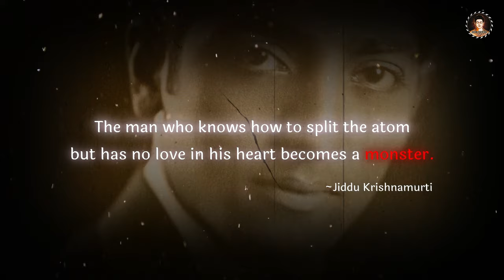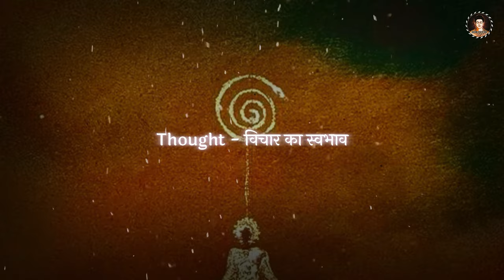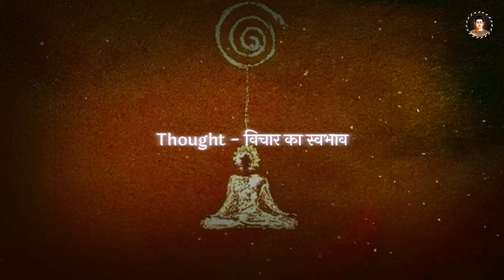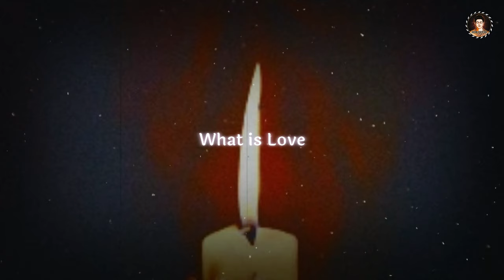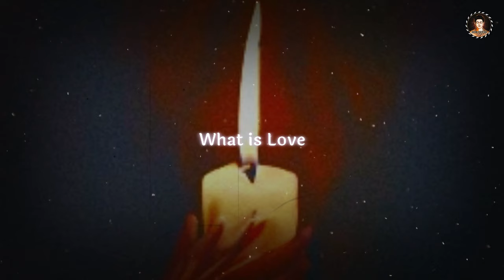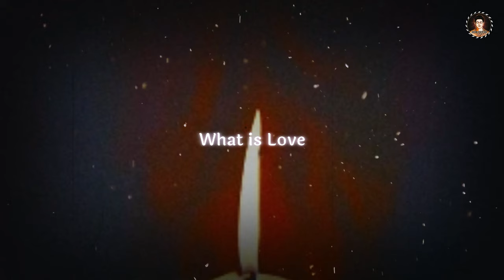Why you Don’t Understand Love? : J.krishnamurti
Title: Jiddu Krishnamurti on love

Discover the profound insights of Jiddu Krishnamurti on the nature of love. In this video, Krishnamurti explores love beyond attachment, desire, and dependence, revealing how true love is free from fear and self-centered motives. Uncover the timeless wisdom that invites us to question our relationships, understand ourselves, and connect more deeply with others. Perfect for those seeking clarity on love, compassion, and inner freedom

For Support 🌹
• Joining Channel Membership

💡 Key Points:
1. Jiddu Krishnamurti on love
2. What is Nature of Thought
3. Fear freedom and love krishnamurti

00:00 - Thought : विचार का स्वभाव
09:18 - Secret Language of Love
15:46 - Fear & Loneliness

📝 Additional Resources:
📚 Freedom From The Known Book by Jiddu Krishnamurti :
• kindle (Mobile Version)